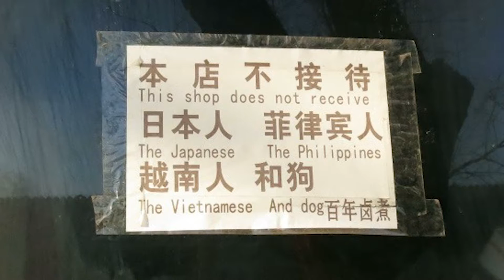Making Sense of the News: News Cycle in the Age of Social Media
JMSC's new MOOC on Coursera, Making Sense of the News: News Literacy Lessons for Digital Citizens, is now open for registration.